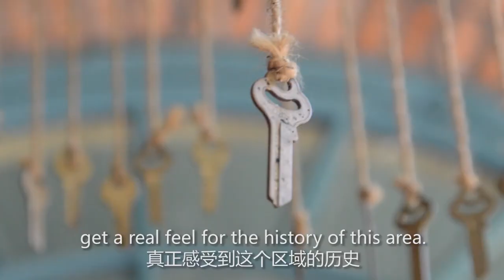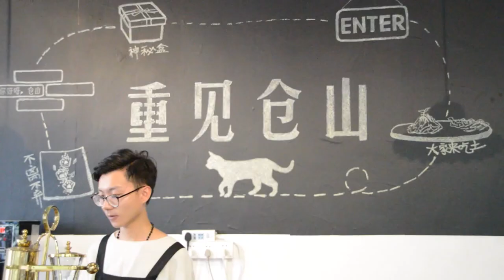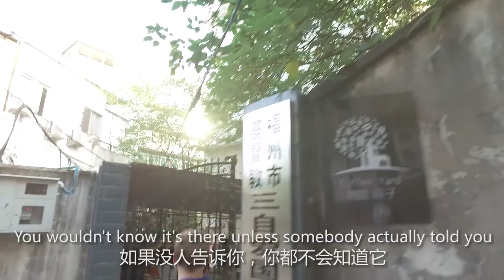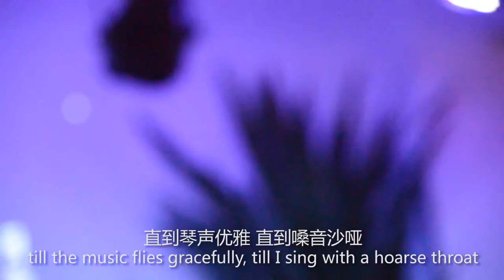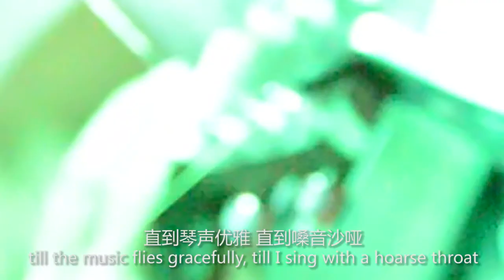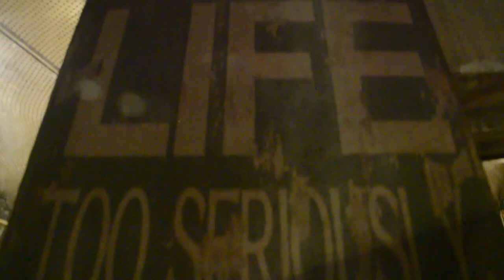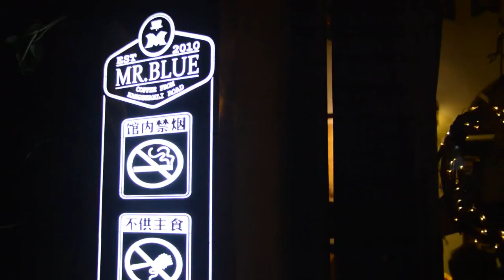Discover Fuzhou, Episode 1: Yantai Shan's Cafe Culture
In this episode I introduce the cafe scene in Fuzhou's historic Yantai Shan area.

Discover Fuzhou is a series where I explore and introduce life and culture in Fuzhou, the capital city of Fujian province in China.